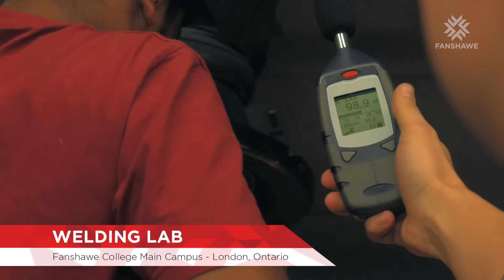Advanced Ergonomic Studies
You like observing how people and products work together. How products, workplaces and environments can effectively influence how people interact and engage each other. And you're always looking for ways to make things even better.
The Advanced Ergonomic Studies graduate program, the first of its kind in Canada, will provide you with a fundamental understanding about the science of ergonomics.